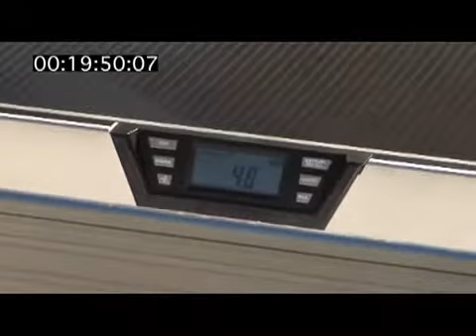EZ-Access Modular Ramp System | Get flat 10% Off* | Shop Now Don't Miss Out!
Get 10% Off (Max Allowed $50) on EZ Access Pathway Aluminum Modular Platform With Four Feet Handrail now! Use Coupon Code - MOBYT10

EZ Access Pathway Aluminum Modular Platform With Four Feet handrail is an excellent choice when the residential access requirements extend beyond the scope of a portable ramp. It is made of welded, high-strength aluminum. The maintenance-free design
ensures safe, reliable access, low maintenance, lasting durability, and an attractive appearance. With its hassle-free design, it can easily be installed during any season and withstand any climate.